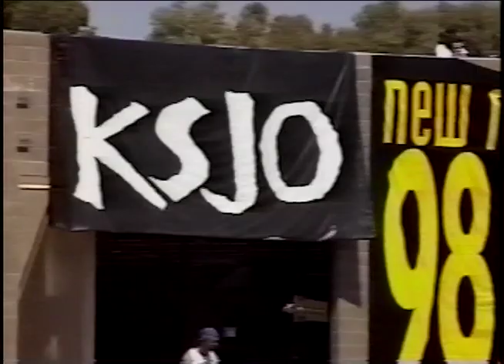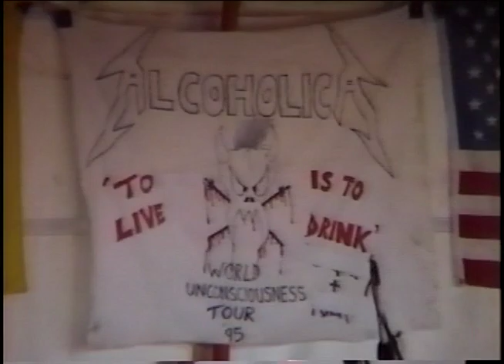Metallica - LOAD's Release Day Promotional Live Parking Lot Gig (1996) Show 1/2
Band name: Metallica
Date: June 4, 1996
Venue: Tower Records parking Lot
Location: San Jose, CA, USA
Event: Truckload Show

Filming type: Audience - left angle.

SHOW NOTES
This show was performed on a flatbed truck in the parking lot of Tower Records to promote the release of Load.

Setlist:

Preshow footage
So What
Creeping Death
Ain't My Bitch (Live Debut)
Until It Sleeps (Live Debut)
Sad But True
Whiplash

\\m//